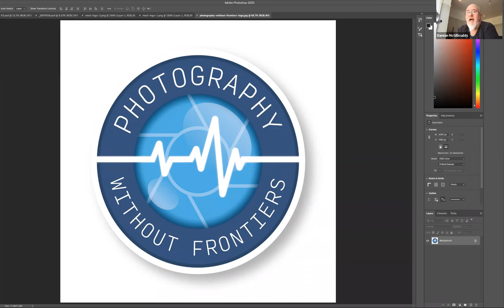Photography Think-Tank: A New Charity Marketing Initiative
Damian McGillicuddy discusses his new initiative to raise money for the heroes of the NHS. It's about "Photographers Without Frontiers" giving back to the people who risk their lives every day to protect the people of our country.